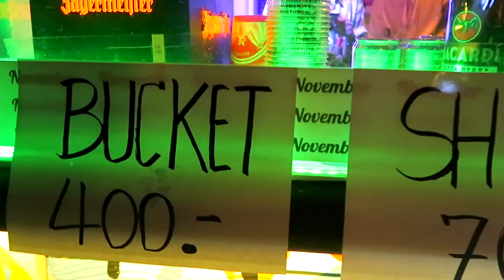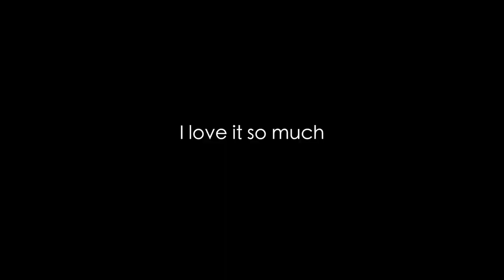Chiang mai night life - LABYRINTH PARTY!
I went to the LABYRINTH PARTY out here in Chiang mai Thailand! It was a lot of fun.
Like the previous labyrinth party, before you get in its a bit of a maze, but once you’re in you get to experience all the fun of the Labyrinth party.
Drinks were cheap and the entrance fee was only 200 baht to get in.
Everyone is dressed up in interesting costumes and there are all different kinds of music performances!
I’d highly recommend going if you're living or travelign abroad in Chiang mai!The night life in Chiang mai can be super crazy and fun.

Binkey - insta @ binkey1
Kitiwat - insta @ Kitiwatmusic